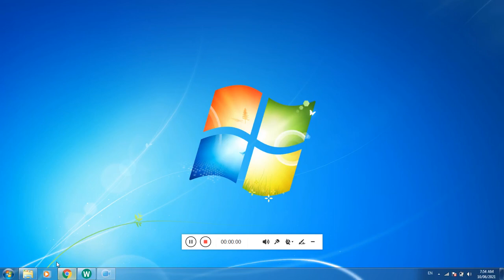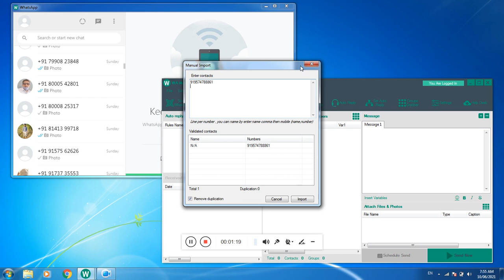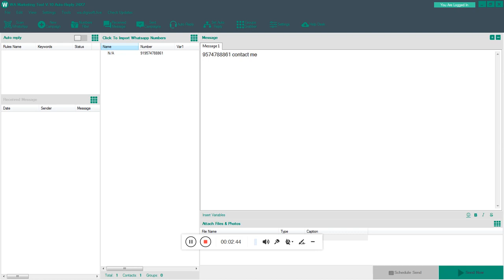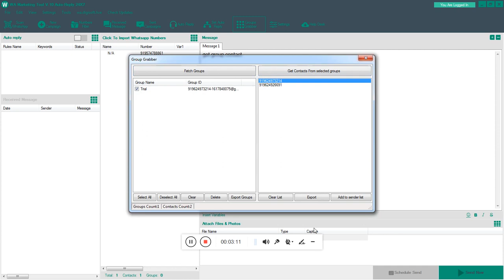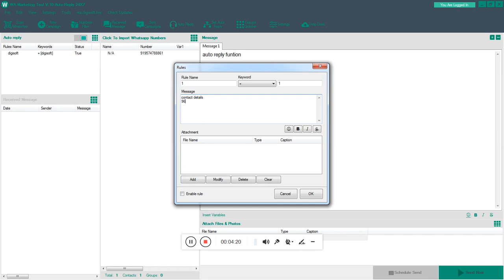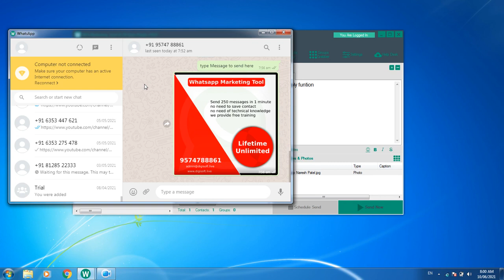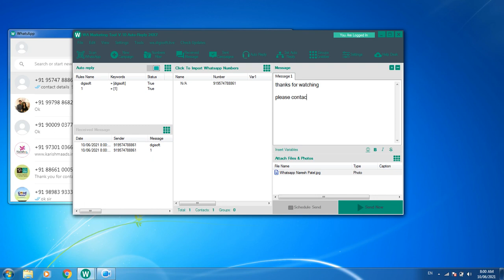wa marketing tool v10 | whatsapp sending tool | Techcell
Send unlimited messages to unsaved number
no need of technical knowledge
free training